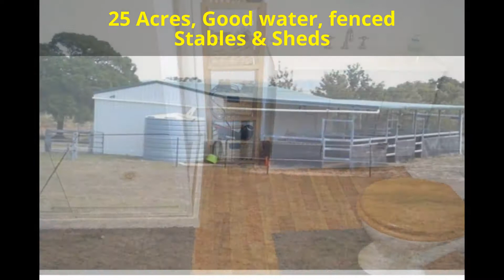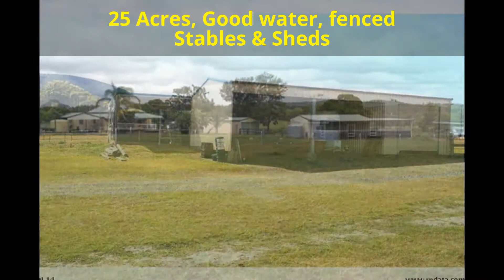506 Neils Road - Adelaide Park